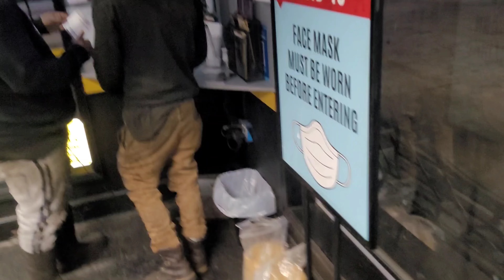Tahoe on 30 Inch Rims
Dreams COME TRUE! When you stay down and prayed up God will provide for his people. ALWAYS, ALWAYS, ALWAYS thank God for the God, bad, ugly, and pretty.